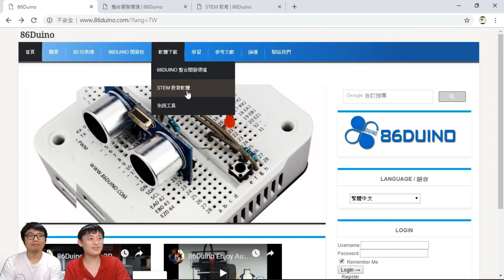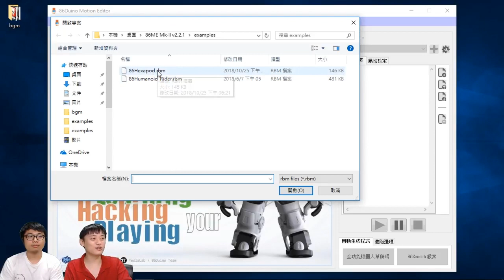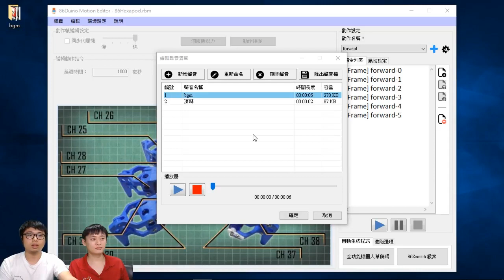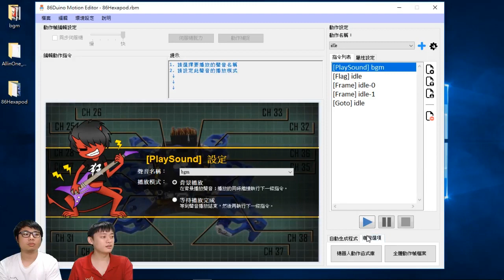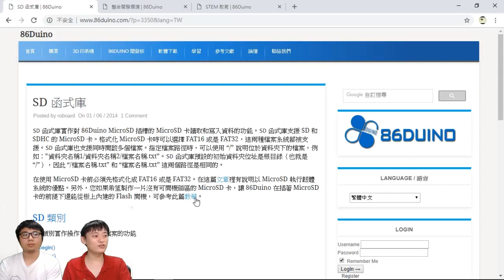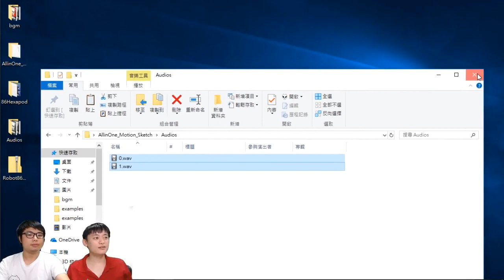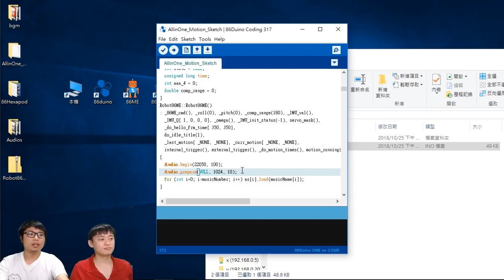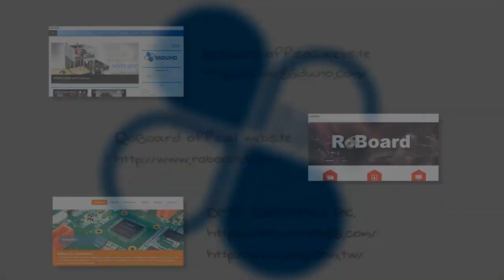86小六足變身選舉造勢機?! | 86ME Mk-II聲音功能教學【86ME小學堂 #5】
《 Facebook臉書社團，分享交流、疑難雜症解答 》
臉書搜尋：86Duino